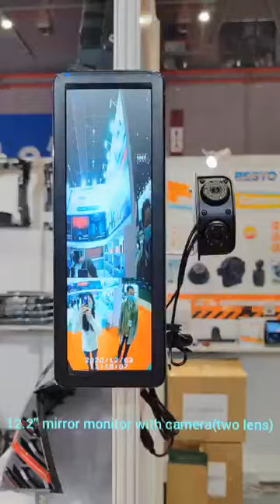Besyo new product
Reversing camera kits, Vehicle monitor, Vehicle camera, Wireless camera kit, Waterproof camera, IP69K camera.
For truck, agricultural machinery, trailer, forklift,construction machinery, tractor,emergency vehicle.